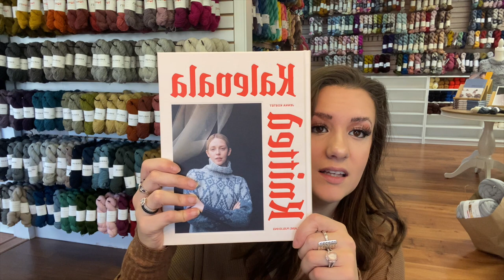Episode 112: The one with all the things...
In this episode I ramble a little bit, but end up talking about my WIPs and FOs and many new products.

Thank you so very much to everyone who bought something during our sale week.  We are very grateful for your support of our small business.

Finished Objects:
Cuatro Wrap By Joji Locatelli
Yarn used is Moondrake Soft Sport

Sophie Scarf Large Size by Petite Knit
Chelsea Luxe Fingering, Shibui Mohair, and Kremke Stellaris

Wips:
Grace Notes Sweater by Joji Locatelli
Estate DK by Red Stag Fibre in Jewel of the King

Sunday Cardigan by Petite Knit
Techno by Blue Sky Fibers

Agnes by Camilla Vad
Yarn used is Red Stag Fibre Cottage Sock Welsh slate, Castle Rock, Cobblestone, and Stone Path
Biche and Buches Le Petit Silke Mohair various colors

Festival Sweater by Petite Knit
Double Sunday by SandnesGarn in Whipped Cream and Sailor in the dark

Stockholm Hat by Petite Knit
Mystery Yarn Coming next year!!

Sweater KAL - info on the website!

Don't forget - now open till 8pm on Thursdays with Sit and Stitch!

Be sure to tune into our Tuesday and Friday Morning Live Videos on Instagram!

Sharon

The Modern Skein
208 McCown Street, Suite 100-110

Shop Hours

Tuesday / Wednesday 10am-4pm
Thursdays 12pm-8pm (Knit Night)
Friday / Saturday 10am-5pm
Closed Sunday and Monday